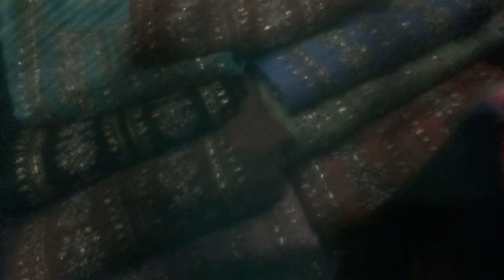Khadi net fancy gotta work 2 pc shirt dupatta||for order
Maryams hand made collection